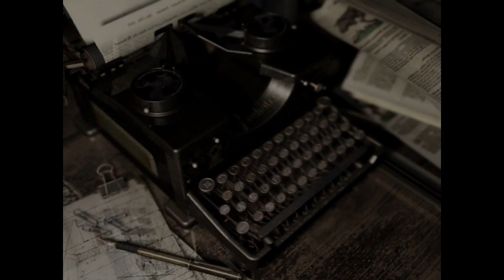A New Low... Kidnapped By A PLANT! - RE Ep 8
Welcome to episode 8 of Resident Evil, In this episode Chris hits a new low as we get kidnapped by a plant... we fight off some massive spiders (I now officially HATE this game) and SNAKES

Wanna pick up some games and support charity at the same time? My partners Humble offer just that! with 10% of your purchase on most games going to charity!